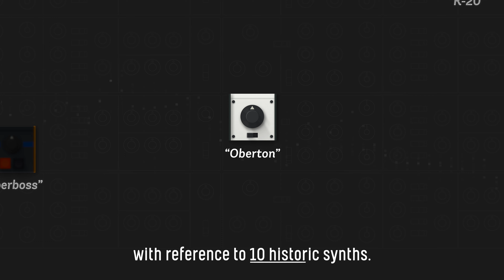"Analog Anthem" for u-he Hive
“Analog Anthem” is a preset library for HIVE2, featuring our Original UHM Wavetables, to recreate legendary analog feel!

・255 presets in total.
・10 historic synths are chosen as models.
・All wavetables are Multi framed (256 frames, morph through Tri, Saw, Pul).
・All presets are tagged, mod-wheel and aftertouch ready.